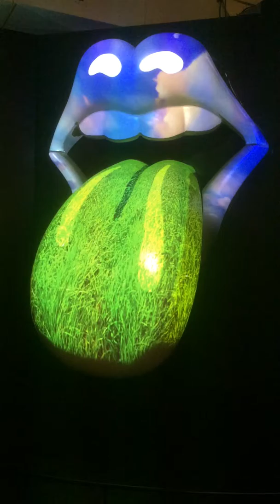The Rolling Stones - Exibitionism NYC 2017 logo exibit